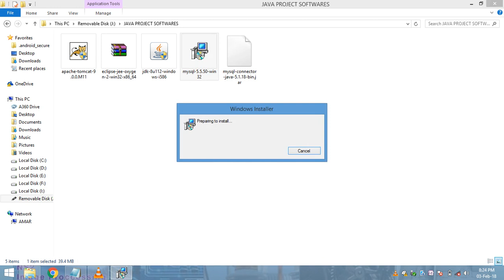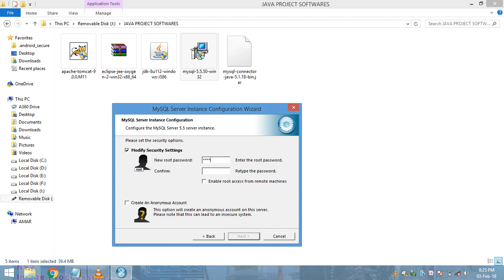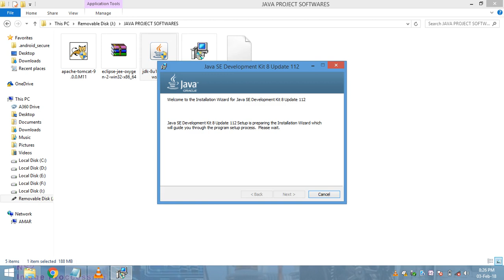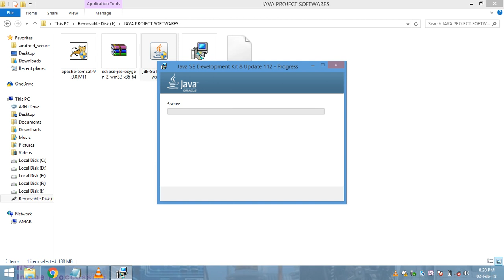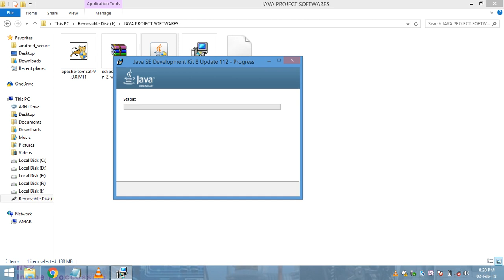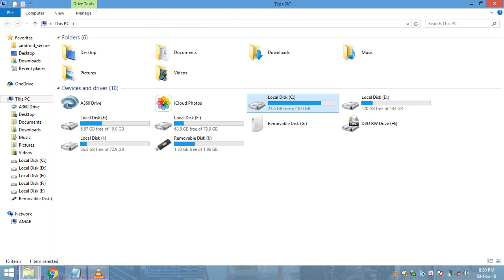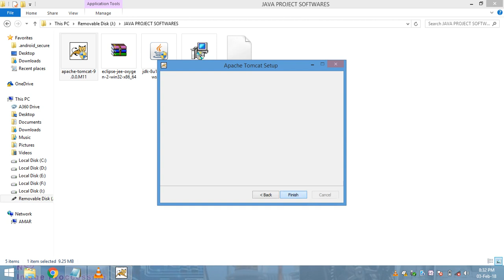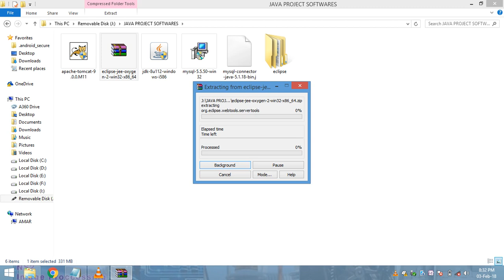B .TECH JAVA PROJECT SOFTWARE INSTALLATION PROCESS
download software's from this below links